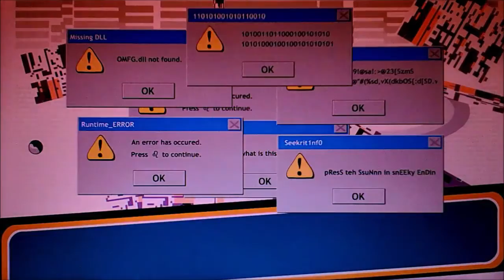Roubando o Diamante (3 Endings; 40 Fails)!! || The Henry Stickmin Collection (Parte 2)